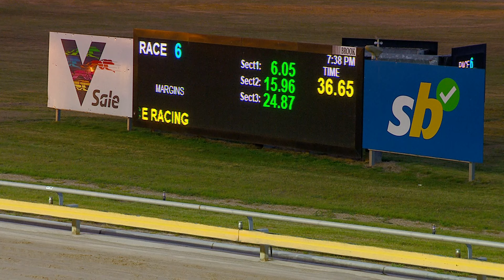SLE SUN 03 NOV 24 R6